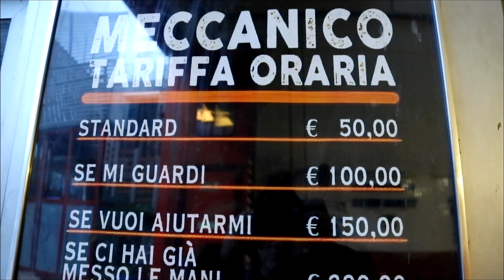Inventare al momento FIAT 850 Special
Zone Riva - Arco  Tn 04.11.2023

Porto dal meccanico la mia auto per fare la cinghia di distribuzione in settimana all'officina di MARCO e mi trovo il fratello SANDRO che si è preso da poco una fresca novità , cercava una Fiat 500 e si è trovato l'occasione della Fiat 850 Special del 69 . In compagnia con il Luca " El Contadin di Rovereto " e fidanzata Michela gelosa del Marvin si assiste così al ripristino auto , ci sono da sistemare i freni . Ed ecco i video che piacciono al Marvin senza copione e sopratutto l'ambientazione Buona visione e buon divertimento